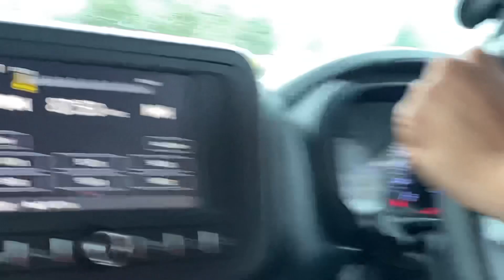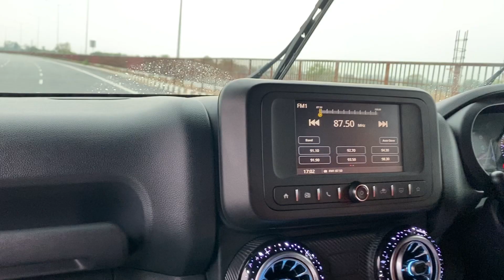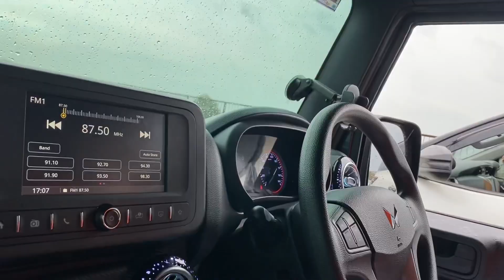Fortuner Vs Thar 4X2 | DRAG RACE🚀🔥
Thankyou❤️